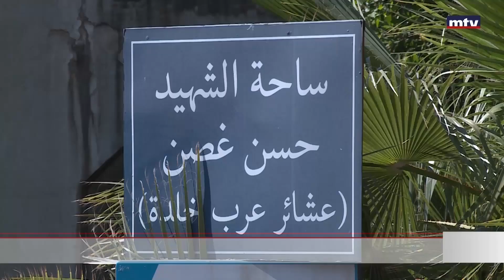حوادث خلدة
مؤتمر للعشائر العربية في خلدة وتأكيد ان طريق القدس لن تمر بخلدة